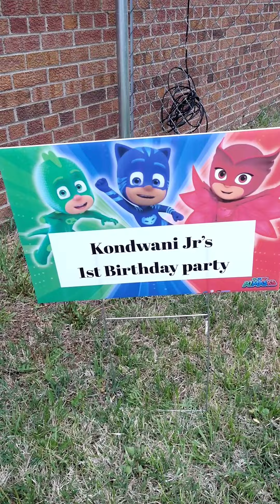My G Baby's 1st Birthday Party turnup🎉❤️🎂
Had so much fun at my G Baby's 1st Birthday Party he was worn out before the Party was over🤣🤣 but it was good seeing the Fam and everything was so Pretty and Creative.

shrmjk out ✌️